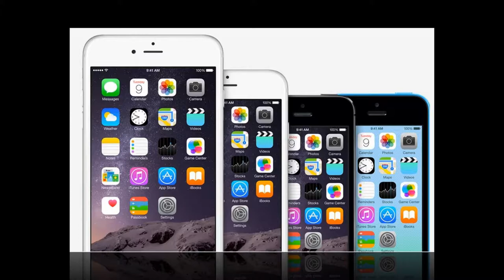Айфон iPhone. Текст из Википедии озвучен роботом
iPhone — серия смартфонов, разработанных корпорацией Apple. Работают под управлением операционной системы iOS, представляющей собой упрощённую и оптимизированную для функционирования на мобильном устройстве версию macOS.